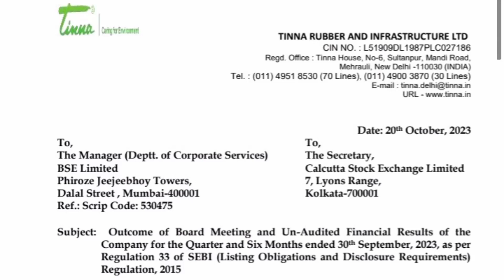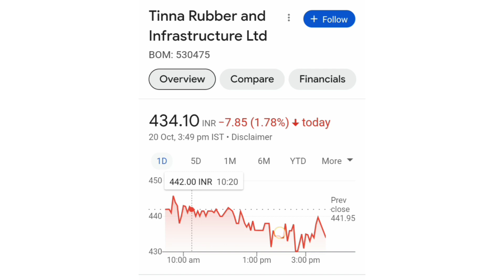TINNA RUBBER SHARE LATEST NEWS📈LONG TERM में जा सकता हैं 500+💥Q2 RESULT💥BUY HOLD SELL📉